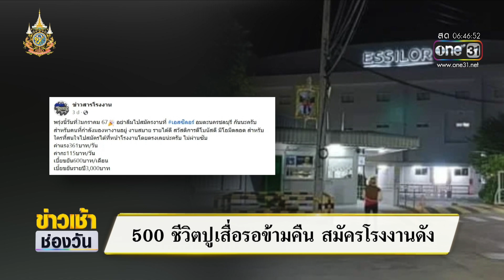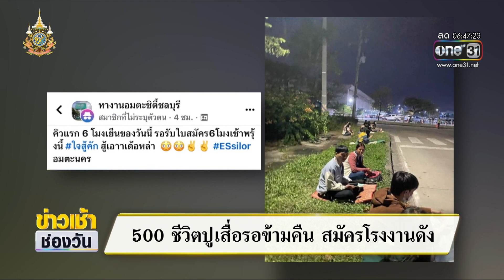คนแห่สมัครงานโรงงานดัง ปูเสื่อรอข้ามคืน 500 ชีวิต | ข่าวเช้าช่องวัน | สำนักข่าววันนิวส์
ชลบุรี - คนแห่สมัครงานโรงงานดัง ย่านอมตะนคร ปูเสื่อนอนรอข้ามคืน กว่า 500 ชีวิต เพื่อรอสมัครงาน หลายคนเผยมาพร้อมความหวัง ขอให้ได้งานทำโรงงานในฝัน